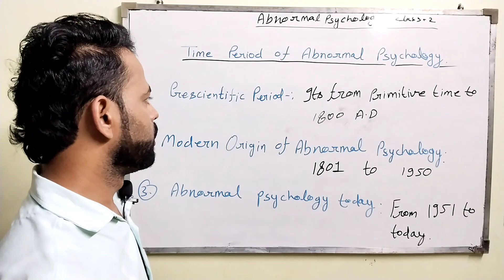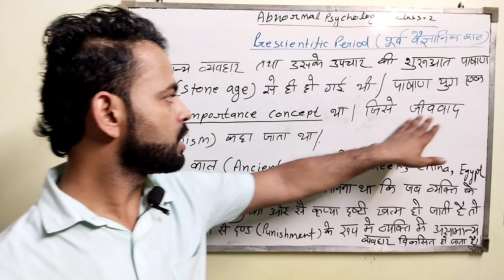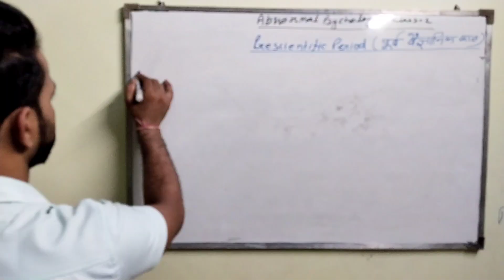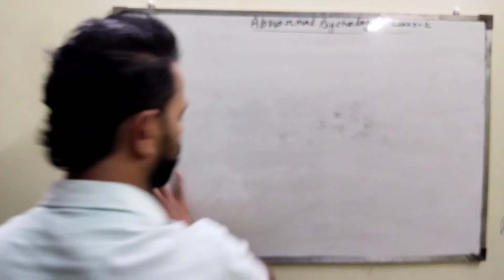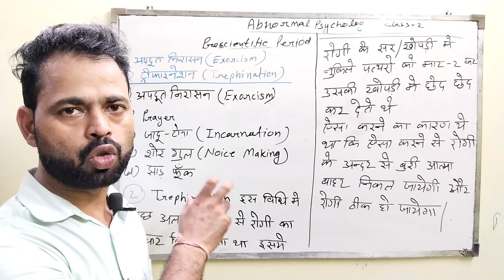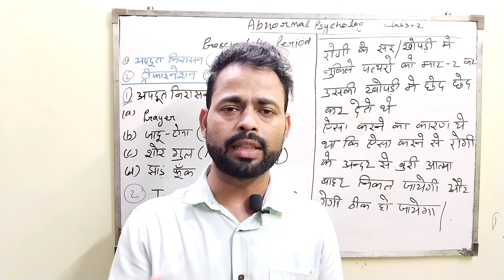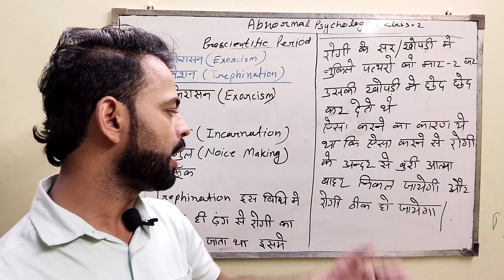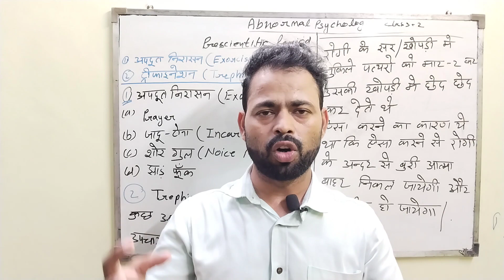Abnormal Psychology, concept of abnormal psychology, treatment of abnormal behaviour & time periods